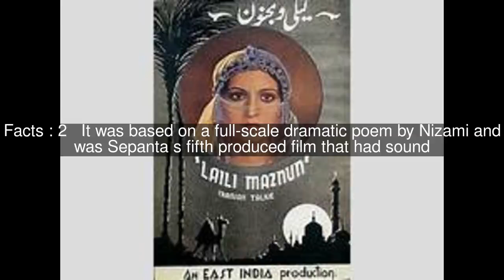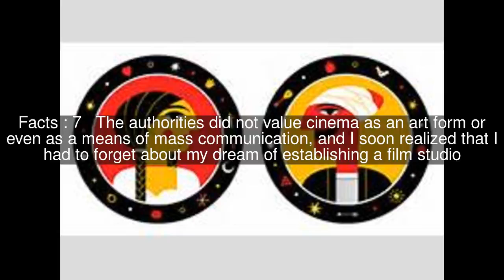Layla and Majnun (1937 film) Top #8 Facts